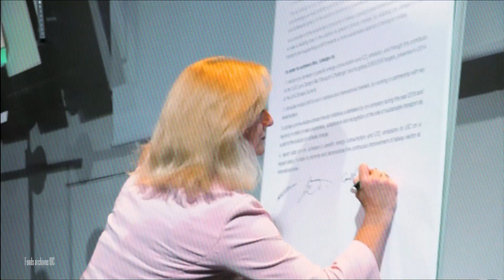Climate challenge - Défi climatique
Ekland Group